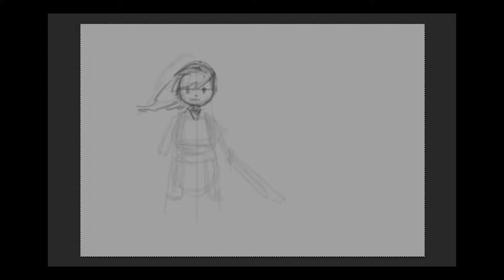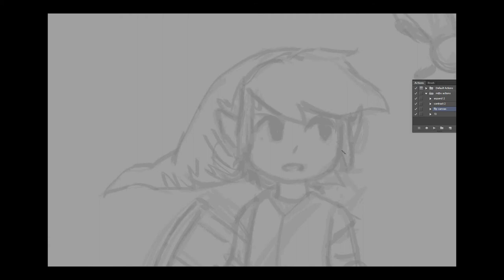matthew ART : TIMELAPSE : Legend of Zelda's: Link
Matthew S. Armstrong: Speed Painting Legend of Zelda's: Link

ABOUT Matthew S Armstrong:
Matthew illustrated the New York Times bestselling The Chronicles of Narnia Pop-up book with Robert Sabuda.  He has written and illustrated many picture books and comics including the Flight anthologies.  He worked for The Walt Disney Company for nine years. Also lots of collectible card games, roleplaying games, and of course tons of video games like Disney Infinity and War of the Monsters.  Matthew lives with his wife, kids, and super dog in a rickety old house surrounded by humongous ancient trees!
Programs used for this video: Procreate timelapse or Infinite Painter Timelapse
SUBMIT YOUR QUESTION HERE
FAQ:
Recording Equipment:
Lumix Camera, Shure Microphone, iPhone 12
Drawing Equipment:
iPad Pro 12.9in (2017), Cintiq 22HD, Random pencils and pens
Programs:
Adobe Photoshop, procreate, infinite painter, clip studio
Editing:
Adobe Premiere